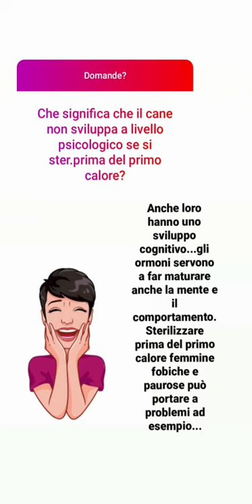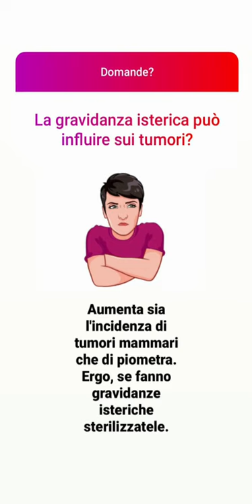Tumore mammario nel cane e nel gatto